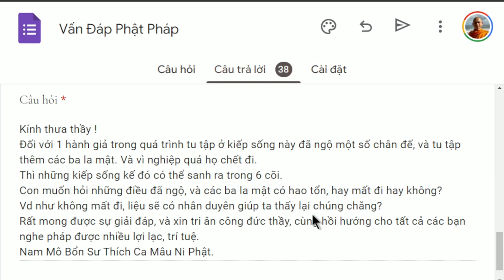1347. Ba la mật có mất đi không?